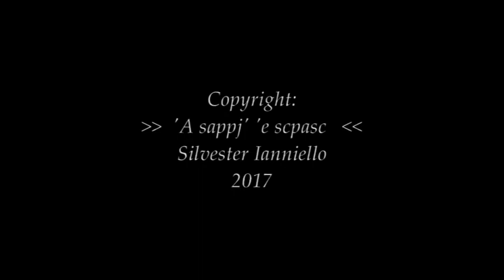Johann Sebastian Bach: "Dein Wachstum sei feste." Arie aus "Die Bauernkantate" BWV 212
Silvester Ianniello, Bariton, Rezitativ und Arie.
Es spielt das "Assemblea Guaranì, Stuttgart.
Roswith Funk-Aydemir, Violine, Jonathan Rice, Viola, Wolfgang Reichert, Violoncello, Markus Löffler, Kontrabass, Martin Pillwein, Cembalo, Musikalische Leitung: Silvester Ianniello